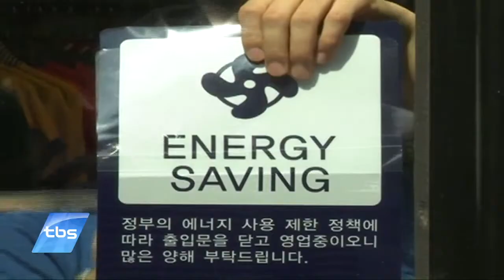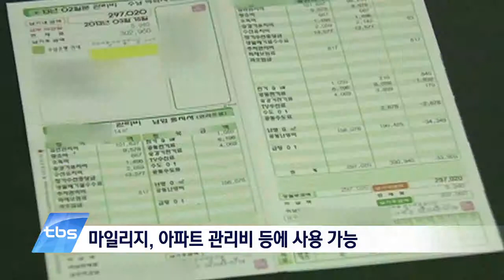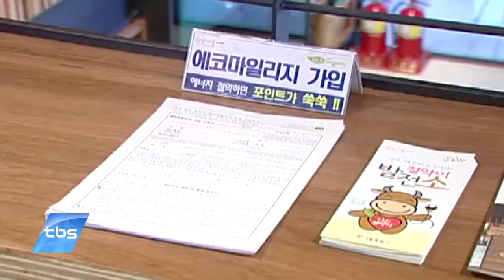[tbstv] 에코마일리지, 문턱 낮춰 혜택 증대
에너지 사용량을 일정량 이상 줄이면 인센티브를 제공하는 서울시의 에코마일리지 프로그램의 혜택이 더욱 확대됩니다. 또 에너지 절약에 성공하지 못했더라도 회원으로 가입만 해도 다양한 혜택을 제공한다고 하는데요. 에코마일리지 프로그램의 주요 내용을 정리했습니다.